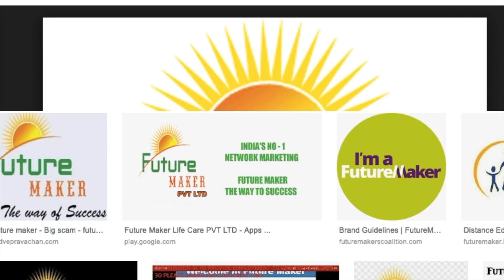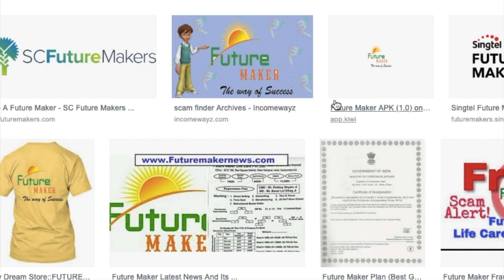Future Maker Latest News हमारे सर को जमानत मिल चुकी है BY Meenu Tiwari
दोस्तों मैं सीसवाल, हिसार से आपके दोस्तों आपको सच्ची जानकारी प्रोवाइड कृ ग डेली आपको एक वीडियो मिले गई जिसमे सभी जानकारी सचि होगी , जय हिन्द , तो बिना देर?